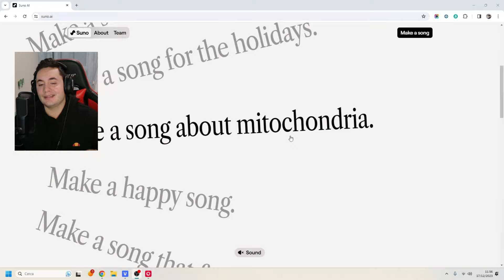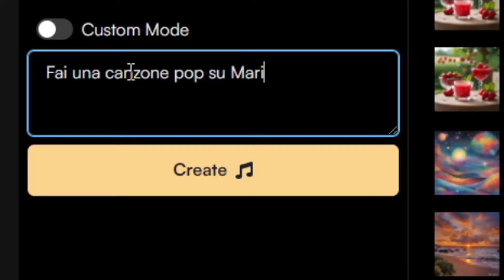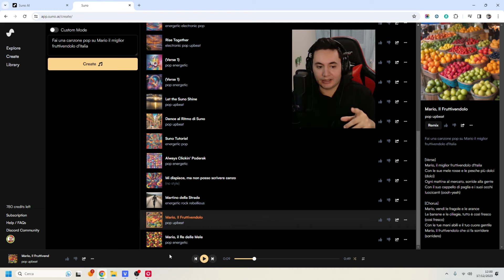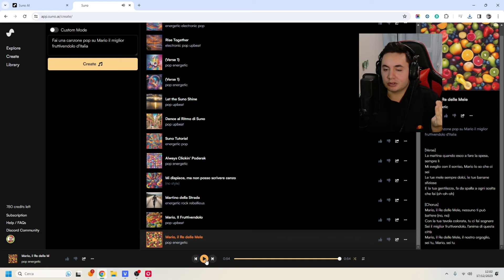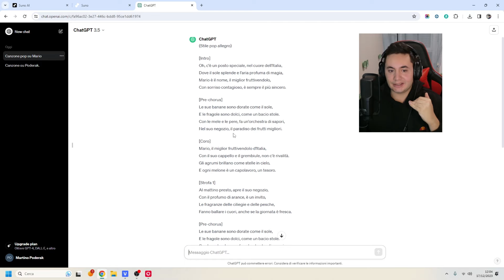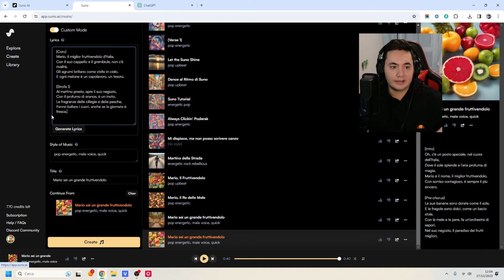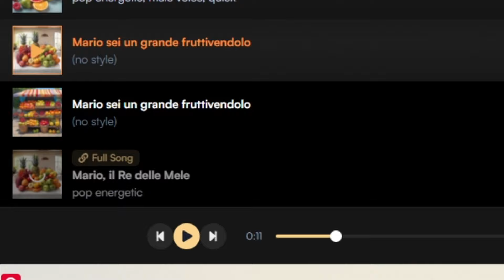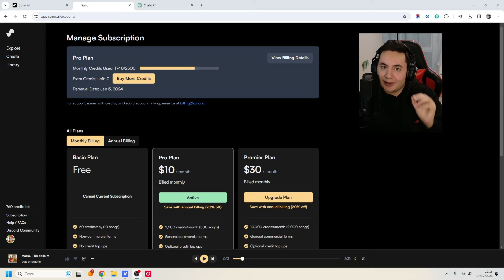LA MUSICA DEL FUTURO! Crea musica con l'AI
Un metodo semplice per creare la musica con l'intelligenza artificiale.

Entra nel canale delle migliori offerte!